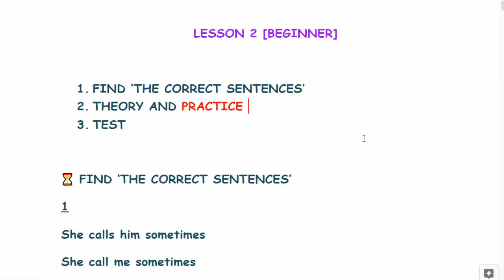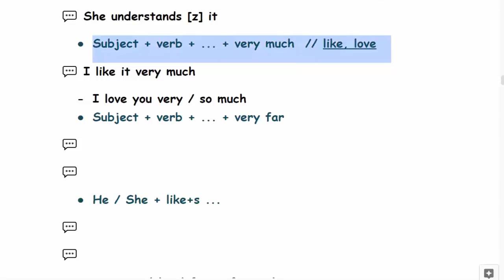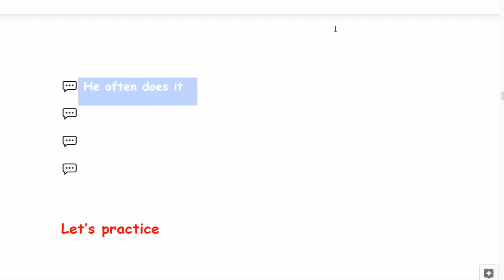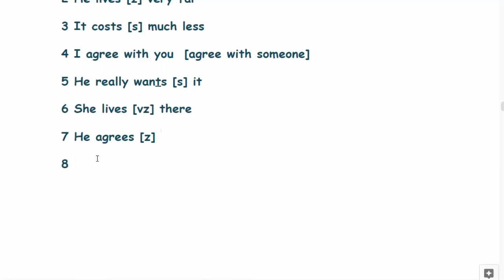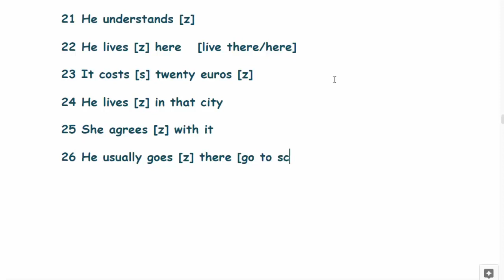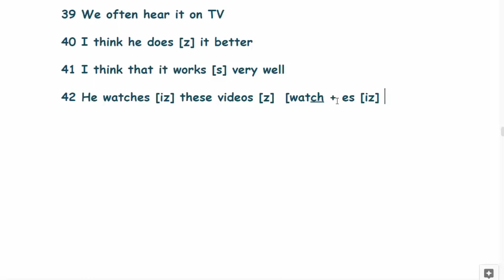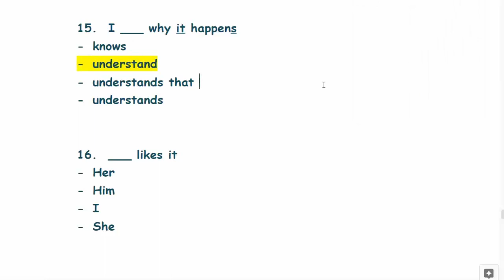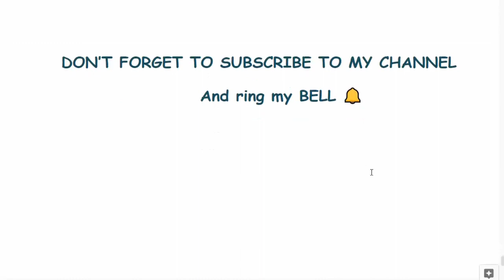BAŞLANĞIC SƏVİYYƏ İNGİLİS DİLİ DƏRSLƏRİ. BEGINNER ENGLISH - LESSON 2 (İndiki sadə zaman - He/She/It)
Beginner səviyyəsi üzrə ikinci dərsimizdə bəzi bəsit təlləffüz qaydaları və eyni zamanda listening üçün tövsiyyələr verilmişdir.

00:00 Find The Correct Sentences
06:35 Theory And Practice
25:23 Let's Practice
56:23 Test
01:01:39 Some Useful İnformation

Dərslər bir-biri ilə əlaqəlidir ona görə də əgər kanalda yenisinizsə birinci dərsdən başlayaraq izləməniz məsləhət görülür.

Mən Aslanov Ruslan hal-hazırda İngilis dilini intensiv şəkildə öz üzərimdə işləyərək öyrənməklə məşğulam. Bu YouTube kanalını açmaqda məqsədim İngilis dilini öyrəndiyim metodu sizinlə paylaşmaq və bu yolda sizi həvəsləndirməkdir. Tutduğumuz vəzifədən, məqamdan asılı olmayaraq həyatımızın hər bir sahəsində bizim köməyimizə gələcək bu beynəlxalq dili gəlin birlikdə öyrənək..!

Instagram səhifəmdə bu dərslərə əlavə olaraq grammar, phrasal verbs, idioms və s. paylaşımlar paylaşılacaqdır.

ƏLAVƏ: Əgər kontent həqiqətən də sizə faydalı gəlirsə kanala abunə olub zəng düyməsinə klikləyək. Kontentin inkişafına yardım etmək istəyirsinizsə dostlarınızı kanalımıza dəvət edin ki, onlar da bu dərslərdən yararlana bilsin.